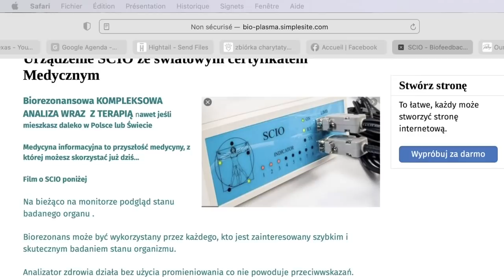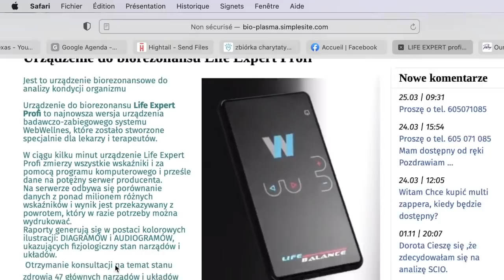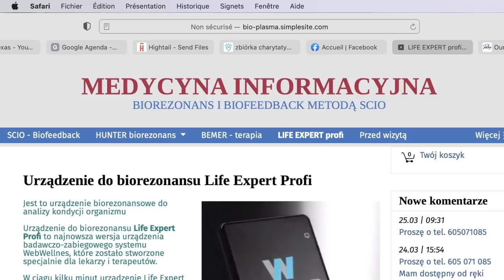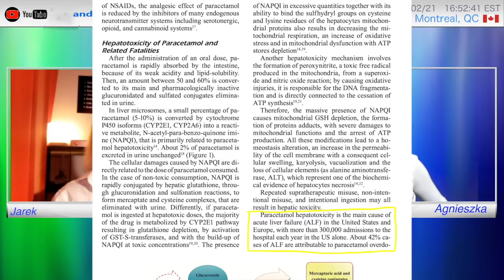Medycyna Informacyjna - Biorezonans SCIO - Terapeuta Jarek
Medycyna przyszłości to medycyna informacji i częstotliwości.
Mamy już  urządzenia odczytujące ale i generujące  fale częstotliwości.
Możemy za ich pomocą uzyskać diagnozę ale też  działając z częstotliwościami unieszkodliwić patogeny czy pasożyty oraz  naprawić wiele procesów.
O tym rozmawiam  z Jarkiem, który jest terapeutą i pracuje z biorezonansem SCIO, który  na odległość przez pola morficzne odczytuje i wysyła informację.